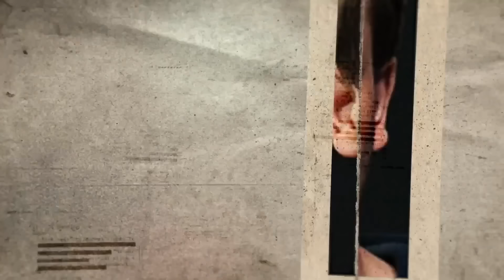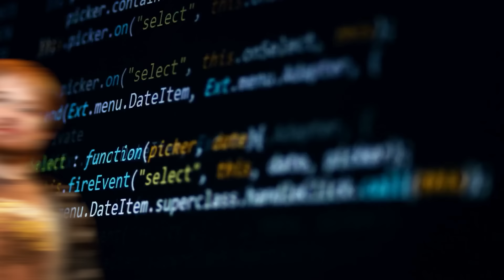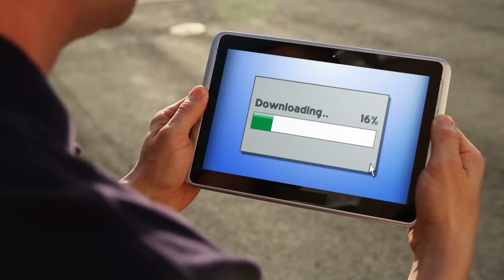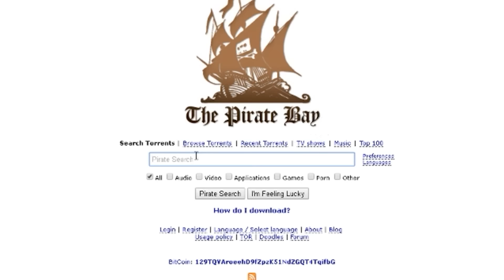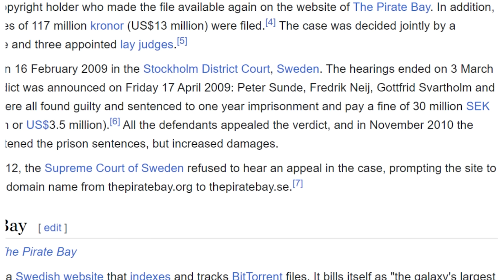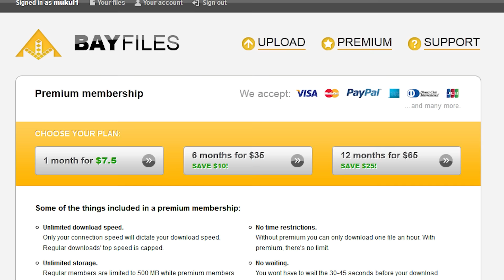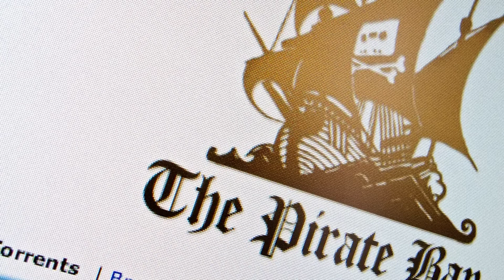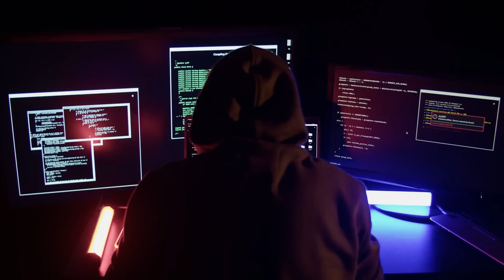Why FBI Let Go Of The Pirate Bay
The Pirate Bay is a name that once sent shivers down the spines of media giants.
It was more than just a website but a digital battleground.
Founded by a group of misfits and outcasts, The Pirate Bay was the flagbearer of a controversial mission.
Their motivation wasn't the pursuit of riches or corporate sabotage, but it was an ideology.
They believed that information, culture, and knowledge should be shared freely, unrestrained by corporate greed, bureaucracy, or political interference.
So, with all the resources and power of the FBI, why did it struggle to shut down The Pirate Bay?

In today's video we look at Why FBI Let Go Of The Pirate Bay.
The Pirate Bay, a notorious file-sharing website, has a tumultuous history that has intrigued many. Questions like "What happened to The Pirate Bay?" and "What is The Pirate Bay?" are common among those who have followed its story. The Pirate Bay founders, Gottfrid Svartholm, Peter Sunde, and Fredrik Neij, became well-known figures in the world of online piracy. These individuals are at the center of the narrative regarding the creation and evolution of The Pirate Bay. The history of The Pirate Bay is complex, encompassing legal battles, shutdowns, and a persistent presence in the digital world.

Many have asked, "What happened to Pirate Bay founders?" after their legal troubles became widely publicized. The founders of The Pirate Bay, specifically Svartholm, Sunde, and Neij, faced various legal challenges due to their involvement with the site. The Pirate Bay website itself has gone through numerous changes, evading shutdowns and continuing to operate in various forms. This has led to a growing interest in the story of The Pirate Bay, with some even proposing the idea of a documentary to comprehensively cover The Pirate Bay history.

The Pirate Bay story is a reflection of the broader issues surrounding internet freedom, copyright laws, and digital piracy. It represents a significant chapter in the ongoing debate over the balance between intellectual property rights and the free flow of information on the internet.

On Nonstop Business presents all about business and companies.